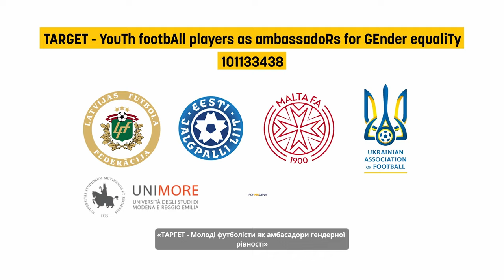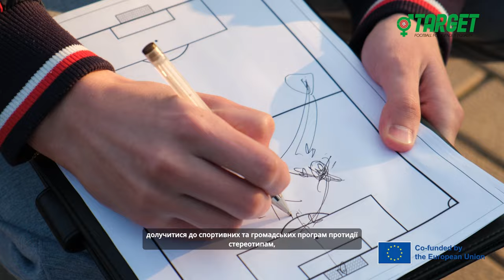УАФ продовжила реалізацію міжнародного проєкту TARGET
Усвідомлюючи силу футболу для просування важливих для суспільства цінностей та дотримуючись принципів соціальної відповідальності і сталого розвитку, Українська асоціація футболу продовжила реалізацію амбітного міжнародного проєкту «TARGET: Юні футболісти та футболістки як амбасадори гендерної рівності» в Україні, залучивши Амбасадорів – капітанку національної жіночої збірної України нападницю Дар’ю Апанащенко та голкіпера національної чоловічої збірної України Анатолія Трубіна.

«Відкинь стереотипи» та «Перемагай впевнено» — з такими закликами невдовзі звернуться до української футбольної спільноти Амбасадори згаданого соціального проєкту, що реалізується також футбольними асоціаціями Латвії, Естонії та Мальти за участю наукових та педагогічних партнерів з Італії та європейської медіа-мережі.